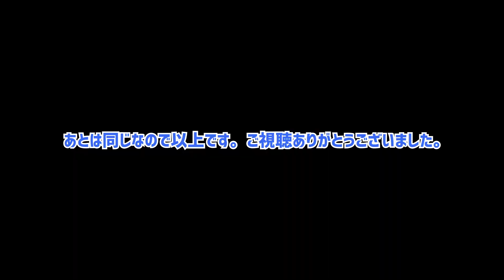FEエンゲージ 効率的なレベル上げと金策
今作のレベル上げと金策のやり方を紹介しています。やり方は前作とほぼ同じで、回避構成で待機するだけです。ストーリー終盤頃から安定すると思います。
武器は回避系の刻印を付与した「いかずちの剣」がオススメです。

ブログでも解説しています。

攻略サイトもあります。

合成音声に「VOICEVOX：ずんだもん」を使用しています。

タイトル　　：ファイアーエムブレム エンゲージ
配信日　　　：2023年1月20日(金)
ジャンル　　：SRPG
対応機種　　：Nintendo Switch